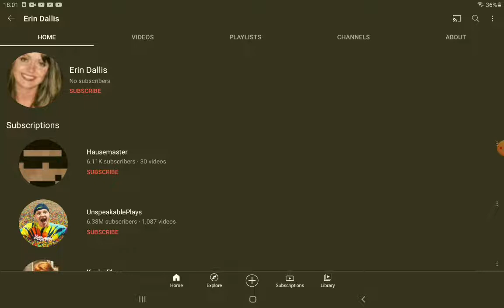1 shoutout video again